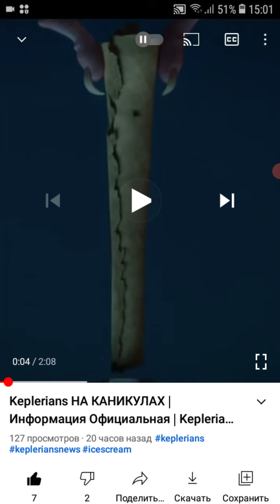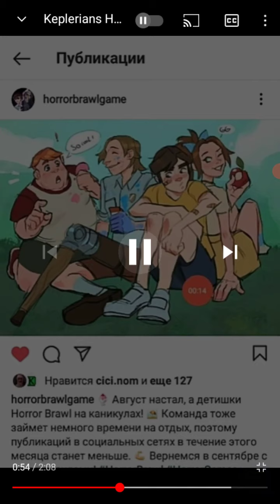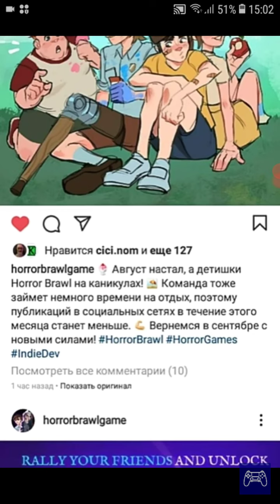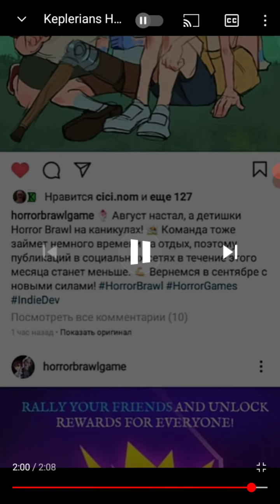2 реакция на игрового кайфа